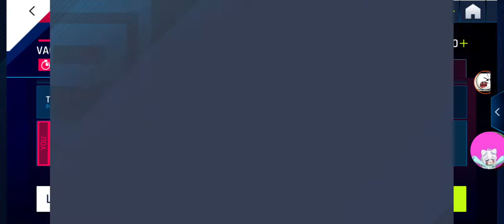Vacaction Time 2 : Escape From The Heat | Cuối cùng cũng xong ân oán tập 3